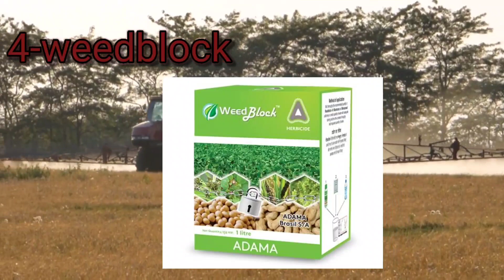soyabean herbicide सोयाबीन तणनाशक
top 5 herbicide for soyabean